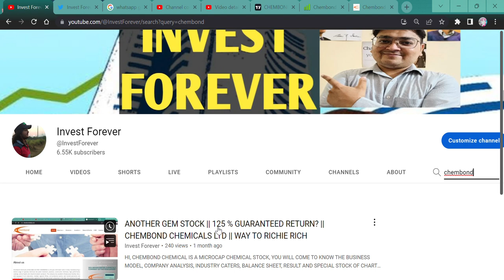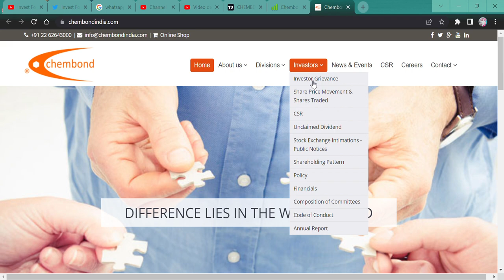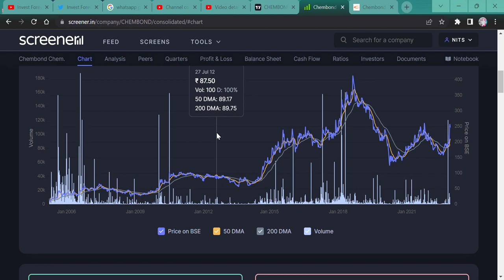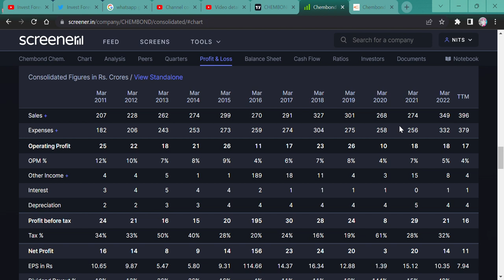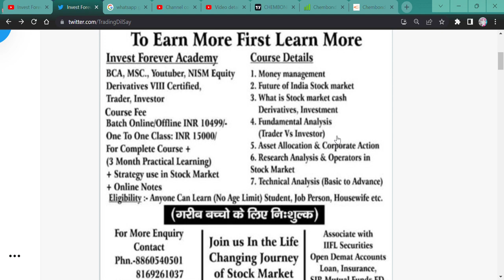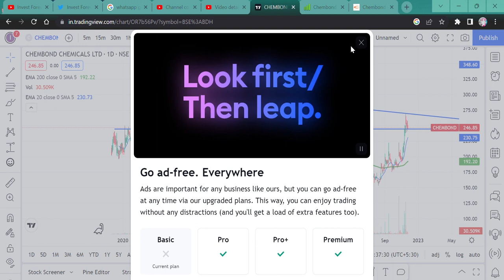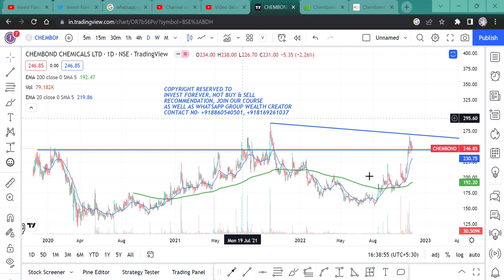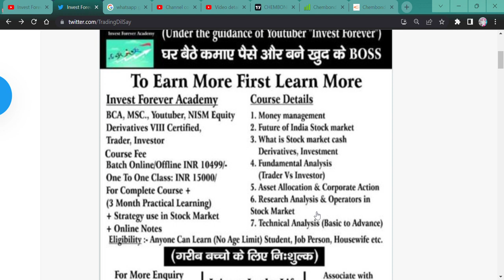CHEMBOND CHEMICALS RALLY अभी बाकी है? CHEMBOND CHEMICAL NEWS @IamsmallcapInvestor 80% upside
HI,

Chembond Chemicals is a 250 rupee stock, and this stock is in stage 2nd, and now this stock is ready for a huge % of return. WATCH THE VIDEO TO KNOW MORE?

Chembond Chemicals WILL FALL?
Chembond Chemicals GOOD RESULT,
is Chembond Chemicals in asm list,
will Chembond Chemicals price increase,
why Chembond Chemicals share falling,